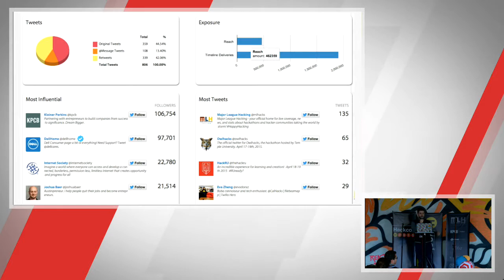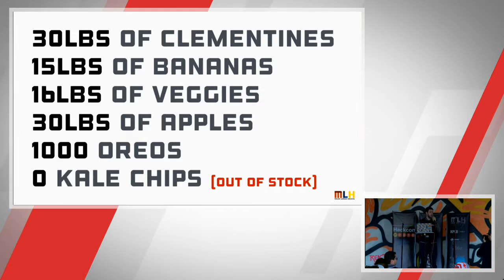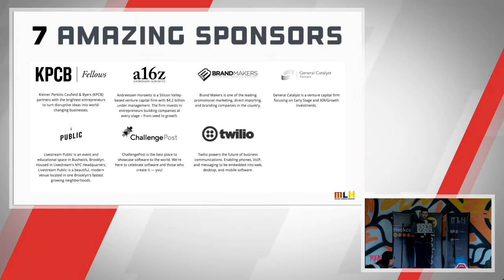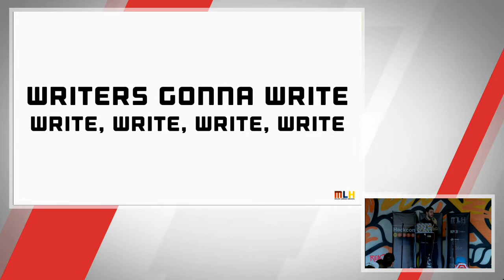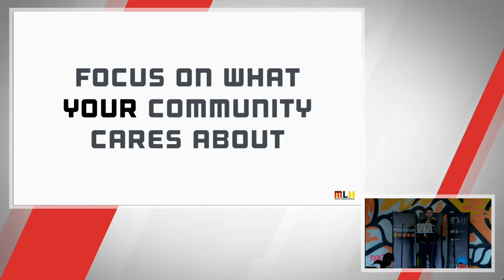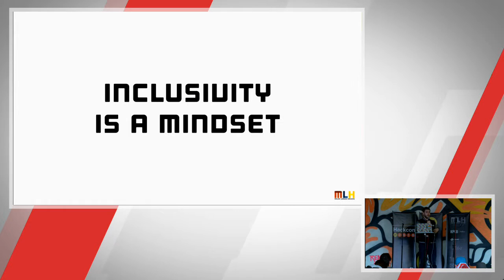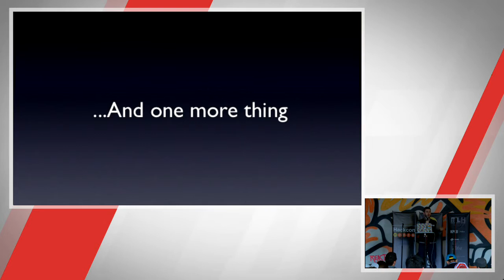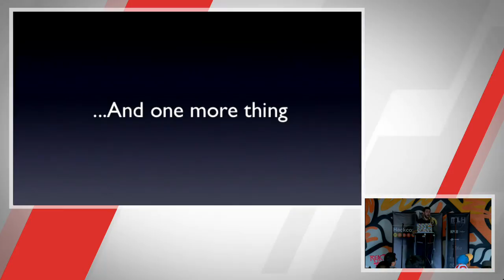Closing Address - Hackcon II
Closing Address - Hackcon II from Jon Gottfried, Co-Founder of Major League Hacking